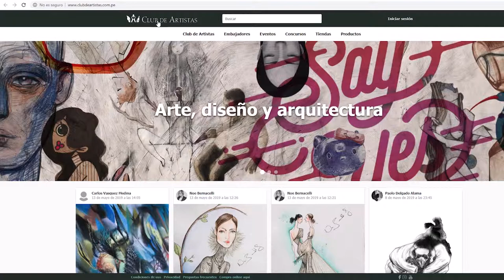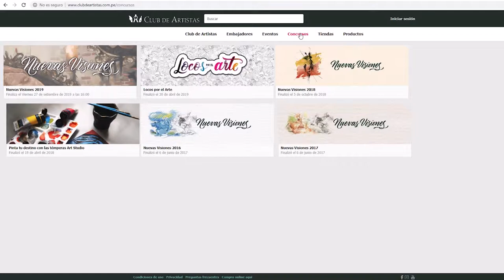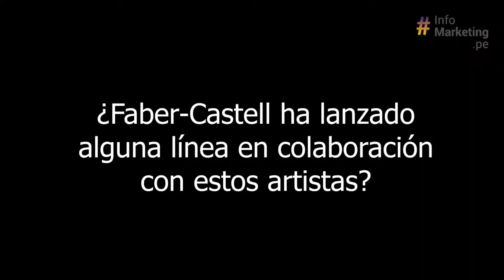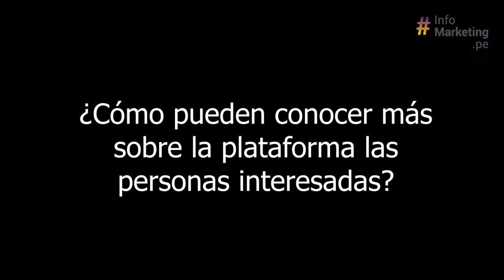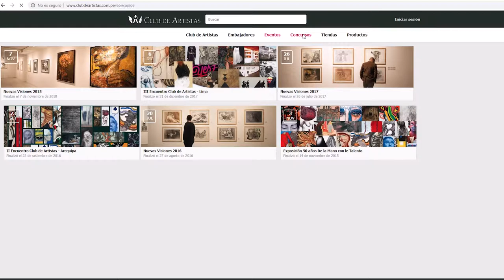Faber-Castell - "Club de artistas"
EntrevistaMKT | Conversamos con Luis Castellanos Jara, Artista - Coordinador de la Línea de Arte de Faber-Castell, quien nos contó sobre el "Club de artistas" y cómo esta plataforma colabora para llevar el arte a muchas partes del país.